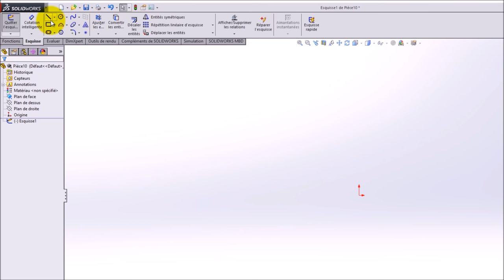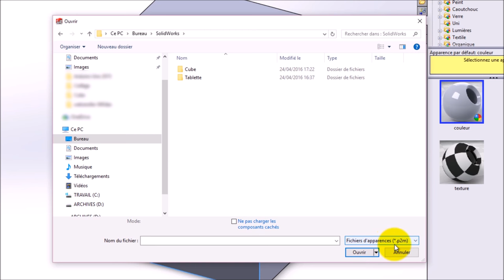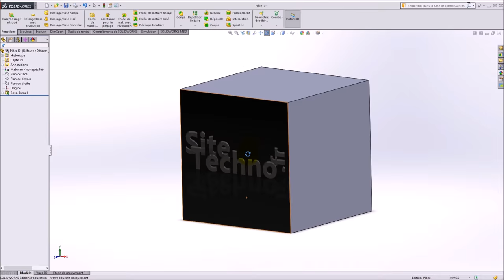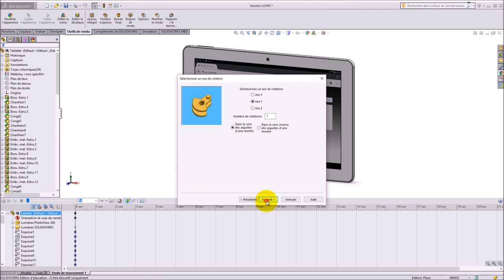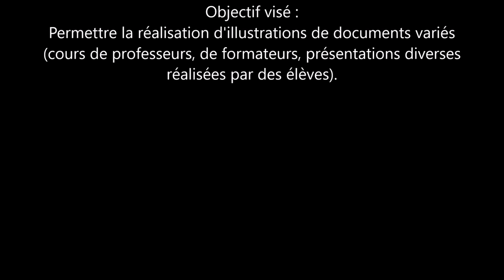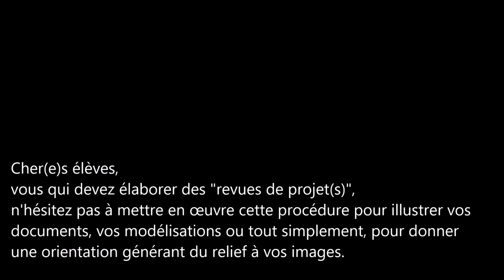SolidWorks - Insérer une image sur une surface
Il est courant de donner une couleur aux modélisations, aux formes et aux surfaces. En revanche, attribuer une image en guise d'apparence ouvre le champ des possibles ...
... entre autres, permettre la réalisation d'illustrations de documents variés (cours de professeurs, de formateurs, présentations diverses réalisées par des élèves).

Cher(e)s élèves,vous qui devez élaborer des "revues de projet(s)", n'hésitez pas à mettre en œuvre cette procédure pour illustrer vos documents, vos modélisations ou tout simplement, pour donner une orientation générant du relief à vos images.

Exemples réalisés sur SolidWorks 2015 sp5.
Modélisation de la tablette envoyée sur demande.